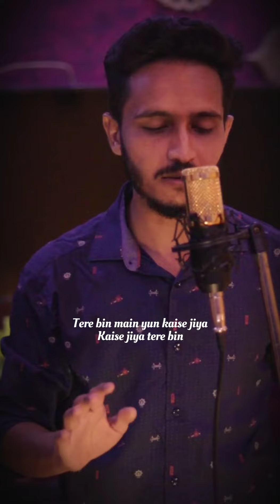Tere Bin Short Cover (Atif Aslam) | Asit Arora | Trending Song | Viral Audio | Bollywood Song Covers